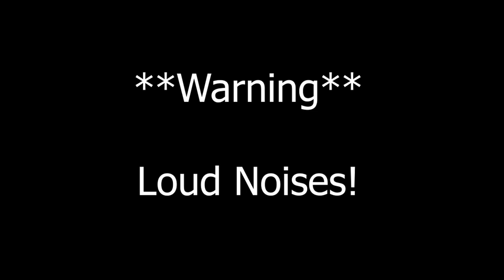Mario Pissing DS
Mario tries to piss, but goomba ain't happy. Also wth is wrong with their eyes, I mean look at them.

Not my best, but I think I did a good job.